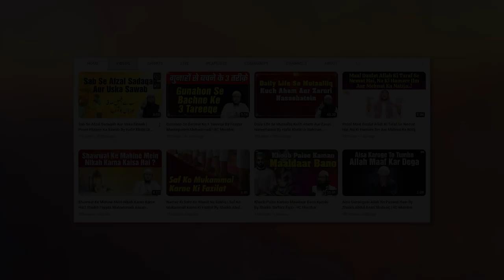Tragic train accident in Odisha - hamen Kya seekh mili ? | IIC Mumbai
Bank Account Details:
ILM FOUNDATION
ICICI Bank
Savings account
IFSC CODE-ICIC0001028

Odisha train accident Tragic train accident in Odisha - hamen Kya seekh mili By Hafiz Khalil Ur Rahman Sanabili | IIC Mumbai